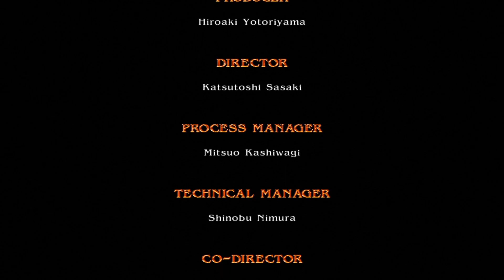【実況プレイ】ソウルキャリバー４ #18 ストーリーモード『終末の先駆け アンゴル・フィア』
物語はいよいよ宇宙規模！サンプルは大事に保管しておきましょう…